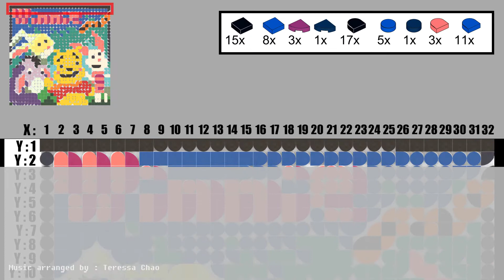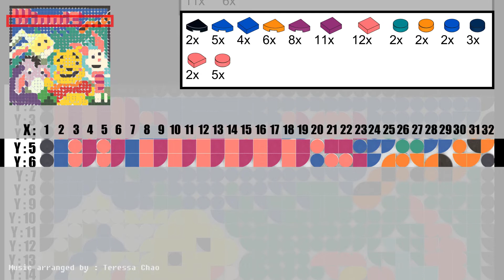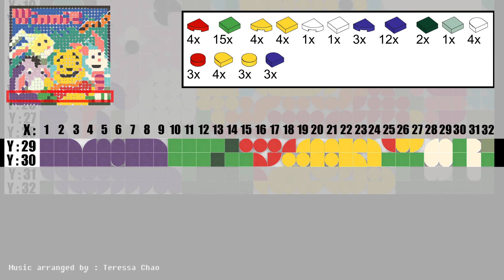Build LEGO Pixel Art of Winnie the Pooh & His Friends : Lego set 41935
Build LEGO Pixel style Art work - Winnie the Pooh and his friends.
Need:
LEGO DOTS Set 41935
32x32 white baseplate(11010).
Instruction start from 3:30.